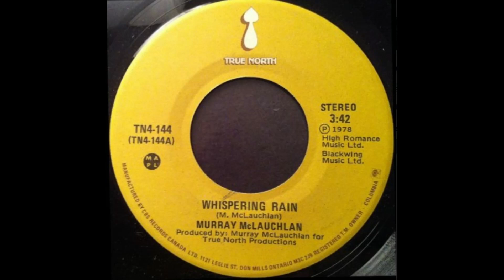Murray MacLauchlan - Whispering Rain (1978)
Whispering rain, careless emotion
Rising and falling waves
On the ocean
Carry you on 'til nothing remains
Only the sound of the whispering rain
Life sometimes seems so uncertain
Like a face that you see through a curtian
Like a face without any eyes
Like a kiss that means goodbye
You love or you're left on your own
You think you know but it's all unknown
You think every day is the same
'Til you're washed by the whispering rain
On the ocean
I will stare like a gypsy
Into the sky
And the moonlight will search into my eyes
'Til the strangest sound is my own name
All inside me is the whispering rain
All the songs that sigh among the trees
All the time that brings you to your knees
People helpless when love came
Lost in the whispering rain

Songwriters: Murray Mclauchlan